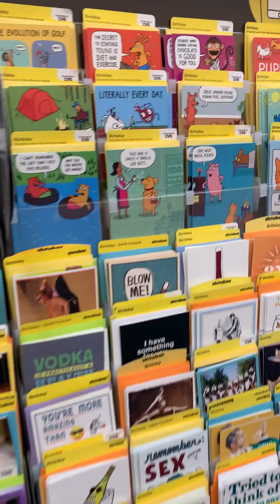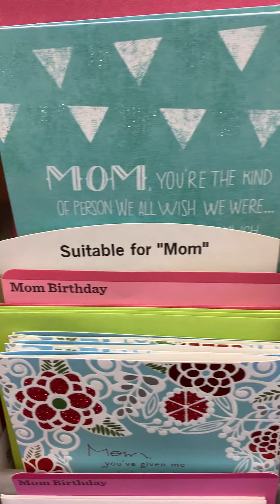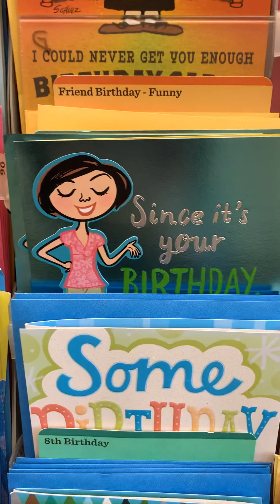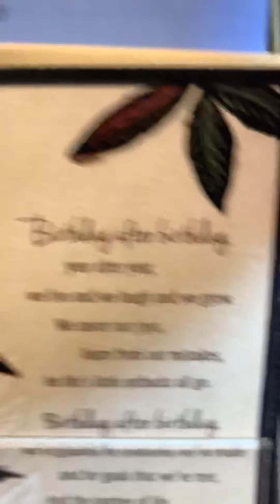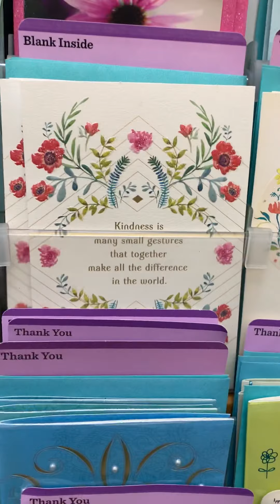Selecting A Wish Card For Your Loved Ones With Poetic , Romantic And Heartfelt Notes Is Joyful Task